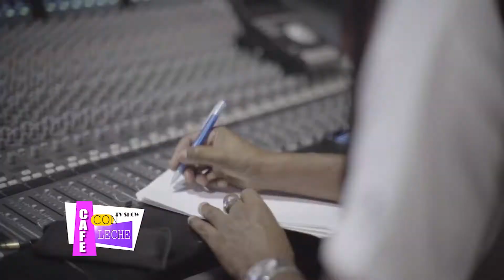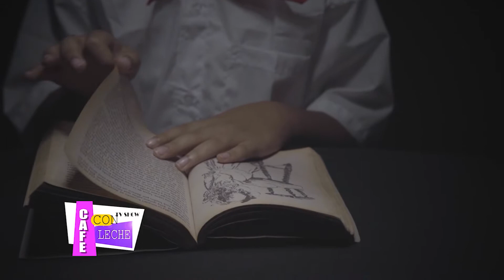Entrevista a Roberto Perdomo de Tesis de Menta en su nuevo lanzamiento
Entrevista a Roberto Perdomo de Tesis de Menta en su nuevo lanzamiento "Alas de Espuma", ft: Raudel Escuadron.